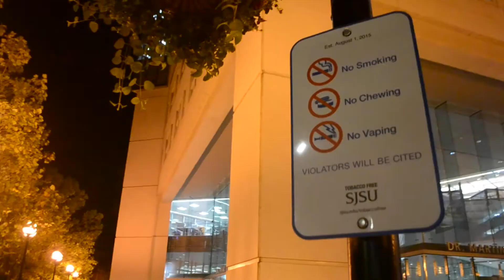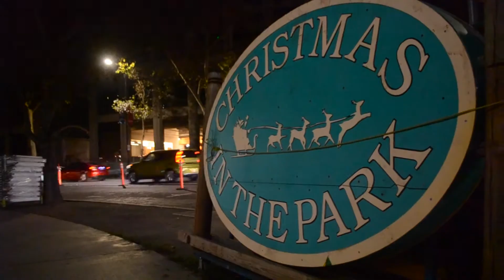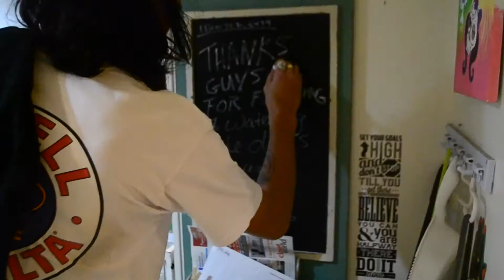2017 Angelo 2017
3 days in the life of day old sushi. A short video on Angelo.
Directed By: Anthony Marquez
Cinematography: Anthony Marquez
Edited By: Anthony Marquez